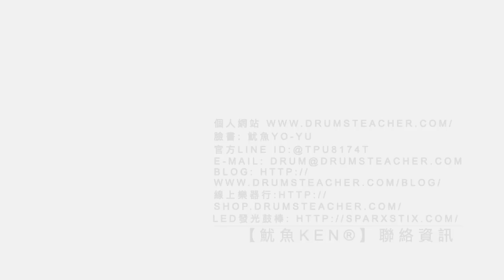【爵士鼓手魷魚kEN®】🥁🎼DrumsTeacher.com™🎶表演.課程 (2020-01🎵爵士鼓學員；幼兒班.學生班.成人班 音樂打擊樂器團體課程) Drum SparxStix